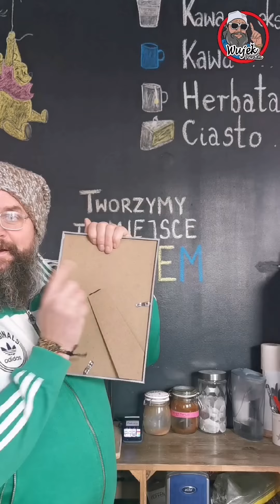Jak stałem się rolinkiem i kogo lubię najbardziej ?